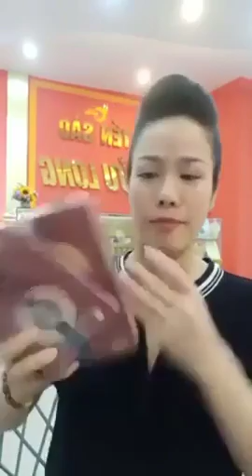Mua thanh lý máy in cũ | Mua thanh lý máy tinh , màn hình , Laptop | Mua thanh lý máy photocopy